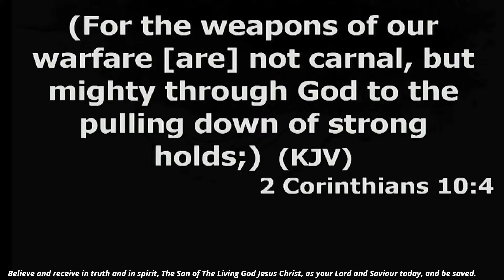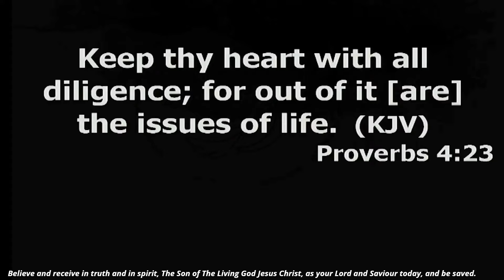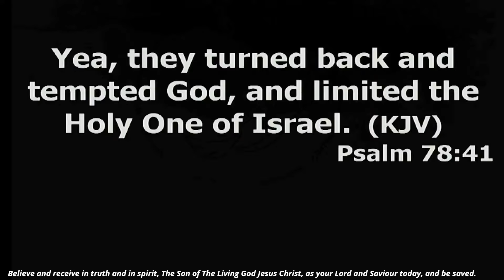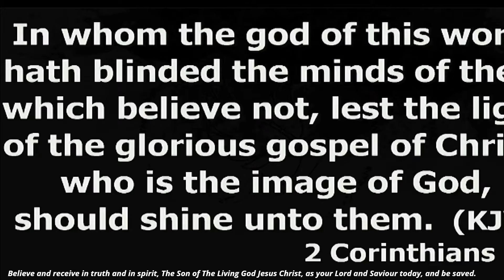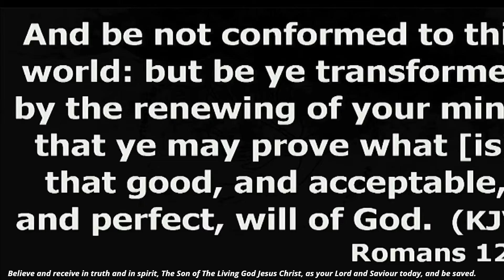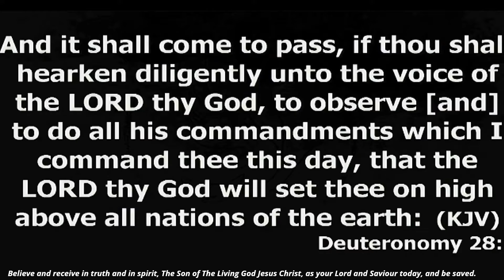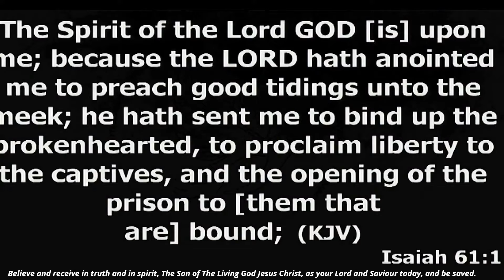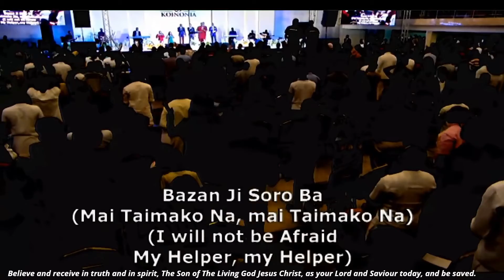Mindsets and Strongholds. By Apostle Joshua Selman. 21/03/2021.